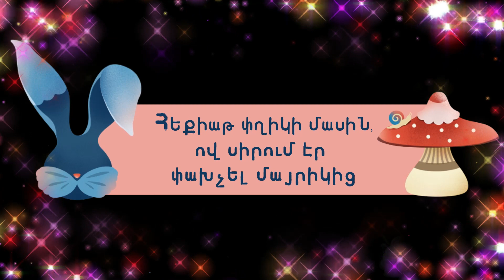Հեքիաթ փղիկի մասին, ով սիրում էր փախչել մայրիկից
Ավելի շատ զբաղմունք ու հեքիաթներ կարող եք գտնել այցելելով մեր կայք՝ հասցեով։